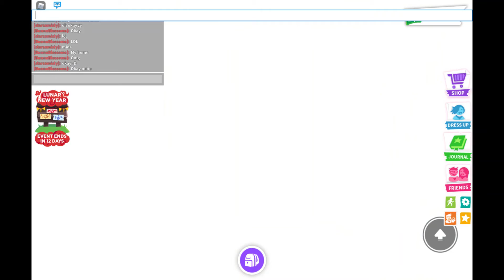Tiny Home Build Challenge!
Hey Stars☆! Today, I'm doing a build challenge with my friend!
Credits: Blossom's Gaming☆
Cost- around $200-$400
Feel free to copy, as long as you give credit!☆
Bye☆